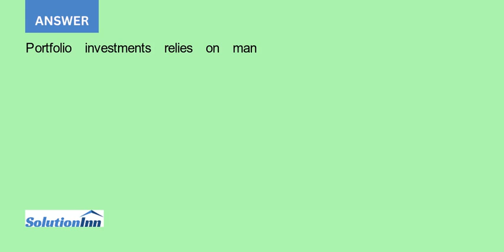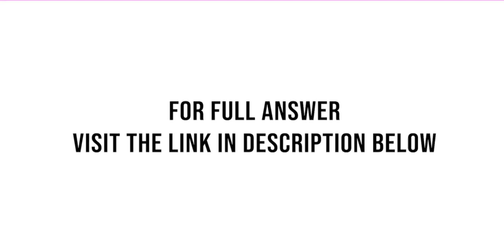Ann has 10k Australian dollars to invest in a complete portfolio You have provided her a risky portf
[Solved] - Ann has $10k Australian dollars to invest in a complete portfolio. You have provided her a risky portfolio with return of 10.5% and standard-deviation of 15%, and a risk-free asset with return equals to 0%. After comparison between the risky and risk-free asset, ...